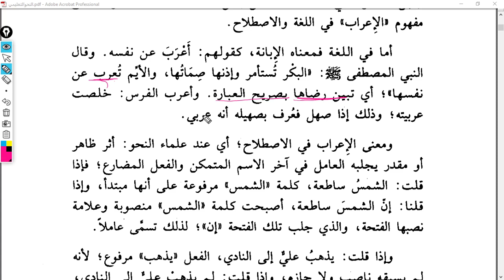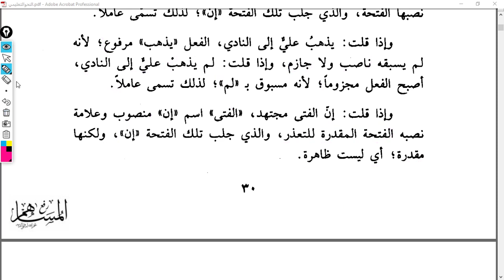NahvutTalimi 14 Ders 30 31 İsimlerde Mureb ve Mebnilik